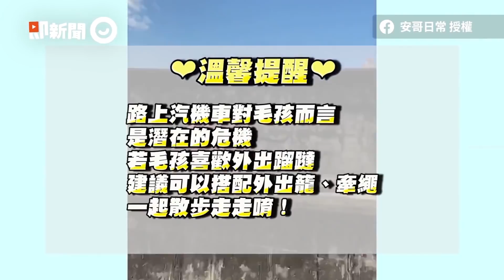遇到巨嬰？8.5公斤貓窩懷裡討摸 媽「扛重」溫柔哄睡：吃少卻很胖│寵物│貓咪｜猫｜ねこ│Pet│Cat│Kitten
影片授權：網友 錢雅茹
☛看更多
兒看電視「阿母饋天然軟墊」滑手機　舒服程度網羨：還暖呼呼的

掀開泡麵發現「小塊貓肉」靠碗邊睡香甜　媽笑：今晚我想來點

伊斯坦堡網紅犬「Boji」在輕軌便便？　監視器畫面曝市府將開告